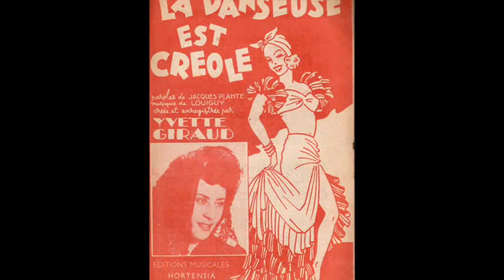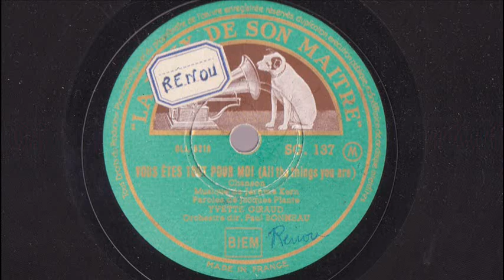Yvette Giraud - Vous êtes tout pour moi - 1948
VOUS ÊTES TOUT POUR MOI (All the things you are)
Chanson
(Musique de Jérôme Kern - Paroles de Jacques Plante)
YVETTE GIRAUD
Orchestre dir. Paul Bonneau

Disque La Voix de son Maitre SG.137 / mx. OLA.5219
Paris, Mars 1948

Joyeux anniversaire à Yvette Giraud qui fêtera ses 96 ans le 24 septembre!